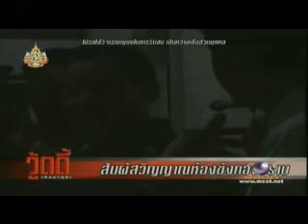เมื่อวู้ดดี้จูงมือริวเข้าคุก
เมื่อวู้ดดี้จูงมือริวเข้าคุก..พิสูจน์...
ดดี้-วุฒิธร มิลินทจินดา เจ้าของและผู้ดำเนินรายการ แนววาไรตี้ วู้ดดี้เกิดมาคุย กับแขกรับเชิญคนพิเศษ หนึ่งในเคนดังของการใช้พลังจิตสัมผัสพิเศษ ที่หลายคนบอกว่าเขาได้ช่วยให้หลุดพ้นจากบ่วงกรรมที่เขาเหล่านั้นก่อนขึ้น นั่นคือ "ริว จิตสัมผัส" 8พ.ค.2554 วู้ดดี้และริว จิตสัมผัสนำเสนอภารกิจพิสูจน์ ด้วยการสัมผัสวิญญาณด้วยการ สัมผัสวิญญาณที่คุกกองปราบปราม ถ.พหลโยธิน บุกห้องขังอาถรรพ์ เจ้าของสถานที่ผีดุสุดเฮี้ยน ซึ่งไม่ว่าจะทำบุญกี่ครั้งก็ยังวนเวียนอยู่ไม่ไปไหน ก่อนจะเข้าไปยังห้องขัง ริว จิตสัมผัสและวู้ดดี้ได้ทำพิธีเปิดตา